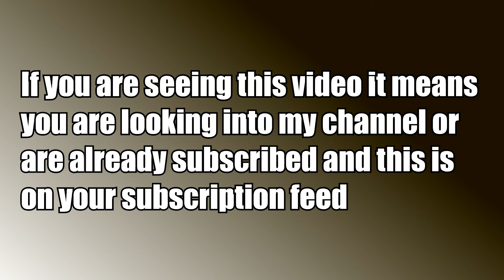Welcome to my channel!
Here is a channel trailer with some information about my channel for those interested.